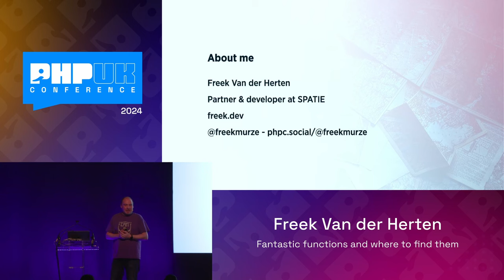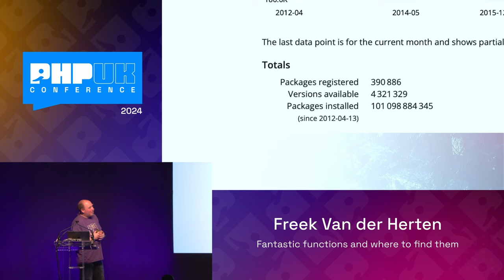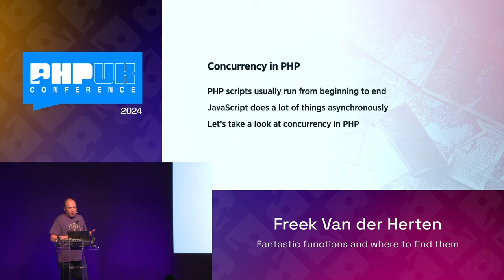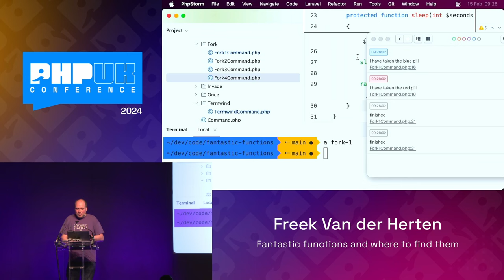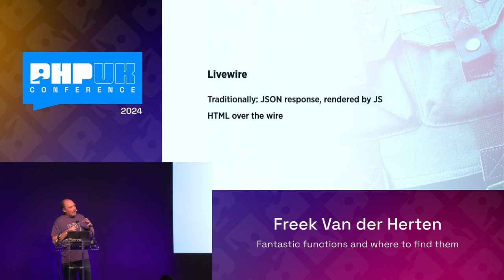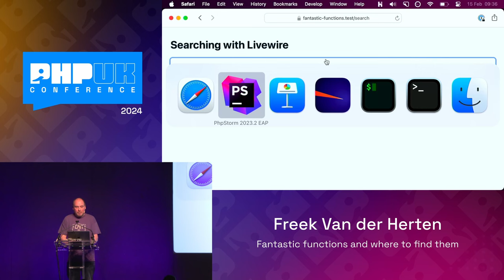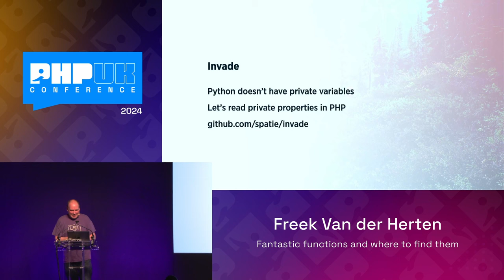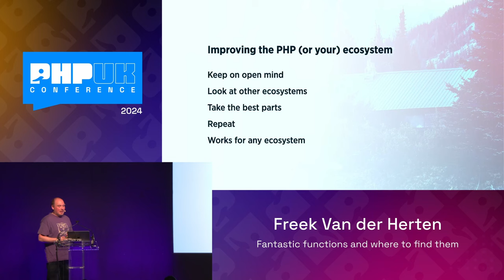Fantastic functions and where to find them - Freek Van der Herten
PHP is a truly amazing language. You probably use PHP to create beautiful websites and services in an expressive way. But the language is capable of so much more than what you'll probably program in your day to day job. In this entertaining talk, we'll take a look a couple of surprising ways to use PHP. You'll see lesser known functionality being used such as weak maps and process control functions. We'll also cover a couple amazing open source PHP projects that have borrowed inspiration from communities outside of PHP such as Tailwind and Phoenix. After this talk you'll be even more convinced how truly flexible PHP. You'll also have learned a couple of functions and packages that you can use in your next project.